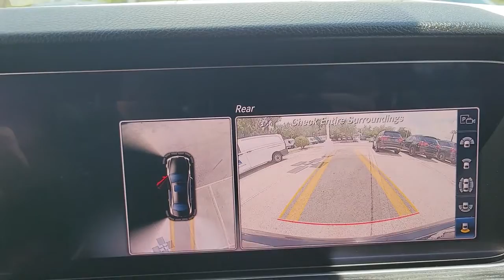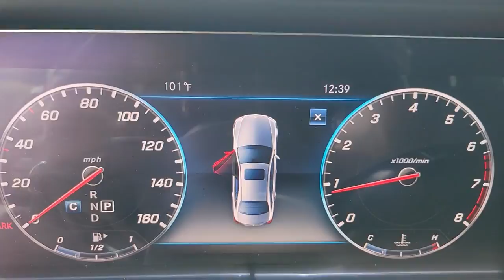2019 Mercedes-Benz E-Class Lakeland, Plant City, Winter Haven, FL LP5450